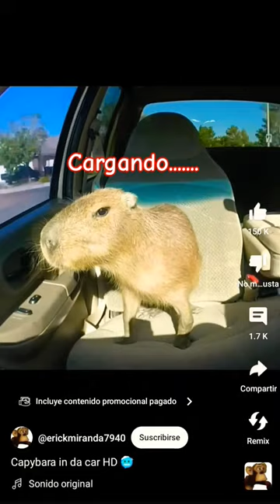4 de febrero de 2024